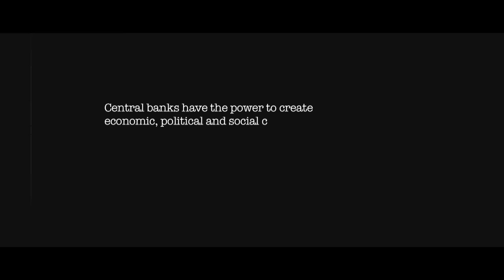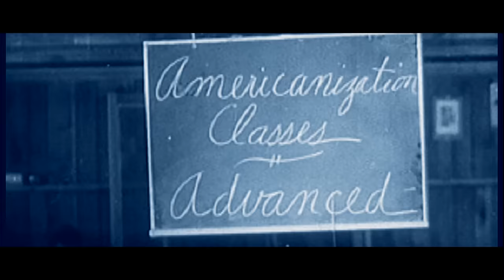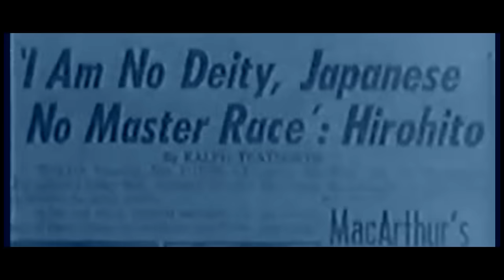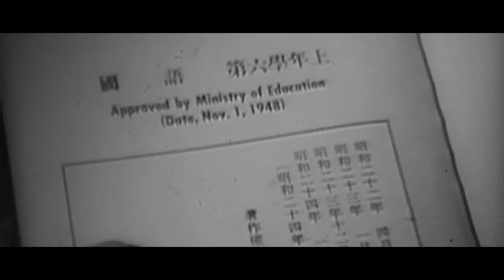Princes of the Yen | The Hidden Power of Central Banks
Michael Oswald's film “Princes of the Yen: Central Banks and the Transformation of the Economy” 『円の支配者』reveals how Japanese society was transformed to suit the agenda and desire of powerful interest groups, and how citizens were kept entirely in the dark about this. Based on the book of the same title by Professor Richard Werner, a visiting researcher at the Bank of Japan during the 90s crash, the stock market dropped by 80% and house prices by up to 84%. The film uncovers the real cause of this extraordinary period in recent Japanese history.

If you like Princes of the Yen support our future documentaries:
►Go Fund Me:

►Sign up for our newsletter and be the first to hear about upcoming releases
⌚ Timestamps:

0:00 Introduction
2:17 The American Occupation of Japan
8:12 Kishi Nobusuke and Post-Occupation Politics
11:05 The Japanese War Economy System
15:29 The War Economy and International Trade
18:33 Japan's Central Bankers Call for Economic Reform
23:28 How to Create an Economic Bubble
29:28 Money Creation and the Bubble
32:59 International Capital Flows
37:58 The Crash of the Japanese Economy
46:18 The Power of Central Banks
53:48 Dismantling the Ministry of Finance
56:36 An Independent Bank of Japan
59:57 No Economic Growth without Structural Reform
1:08:51 The Southeast Asian Crisis
1:15:25 The IMF to the Rescue
1:20:21 The Bailout of Long-Term Capital Management
1:22:30 The European Debt Crisis
1:28:21 Conclusion

🙏MAY Help us spread the word: Rate this film on IMDB
Rate it and comment on YouTube.
Share the film with your network.

Reviews: “Mastery of filmmaking. An engaging and dynamic narrative supported by visual aesthetics” - Simeon Roberts - Film Critic,

"Essential viewing if you've any interest at all in economics or politics" - Steve Morrissey Film Reviewer & Critic,

“Blows open the widely held consensus that ‘independent’ central banks are a force for economic good." Josh Ryan-Collins - New Economics Foundation and co-author of “Where Does Money Come From?"

"A fascinating look at the need for better public understanding of just how much money can affect the world we live in.” Ben Dyson - Founder Positive Money & co-author of ‘Modernising Money